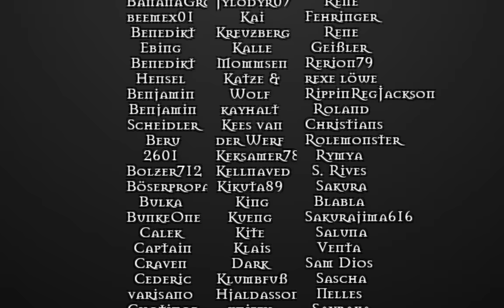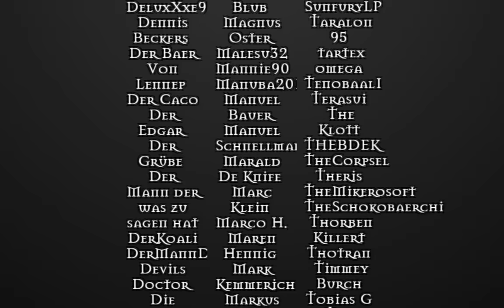The Dark Eye RPG Lore - The Angroschim (Dwarfs)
First epistode of the history of the dwarfes in Aventuria.